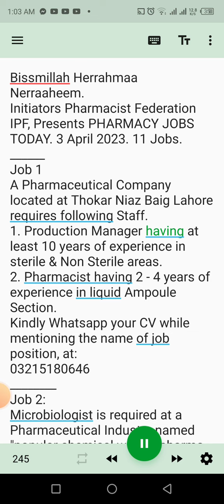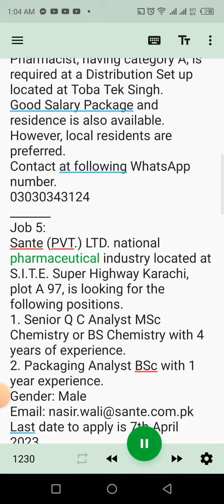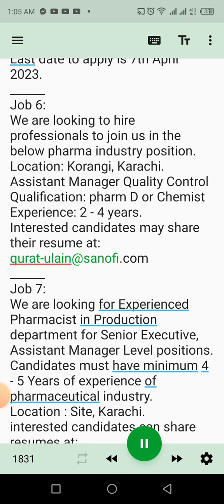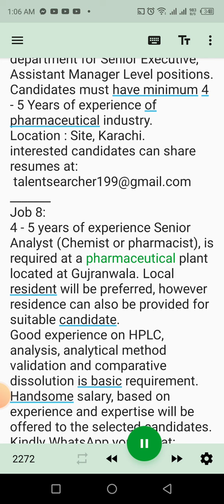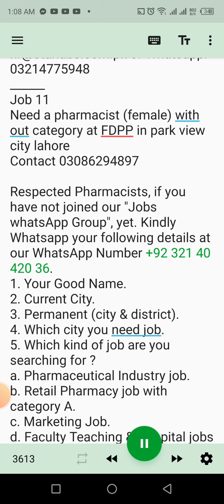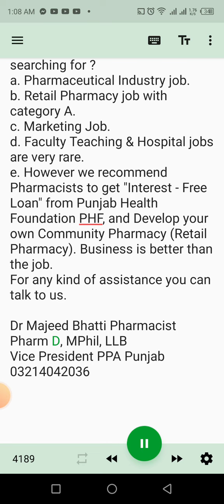Pharmacy Jobs, Jobs for Pharmacists Jo